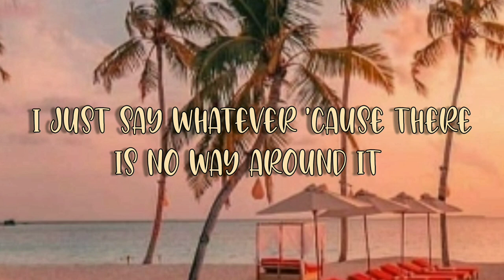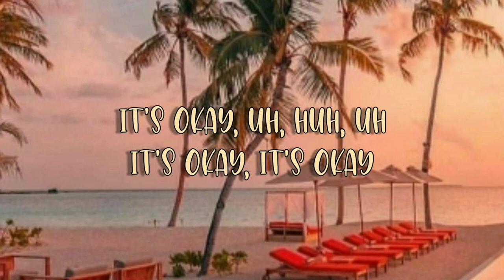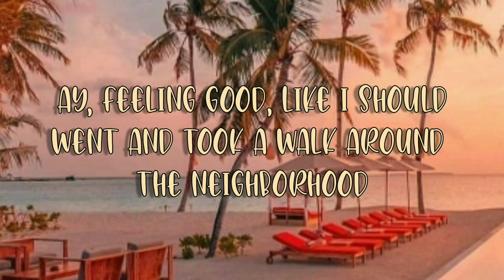Sunday Best - Lyrics || Surfaces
Category
Music